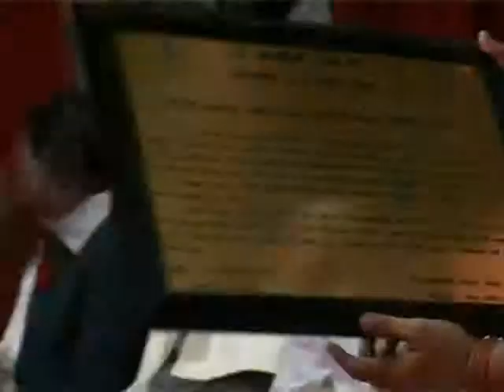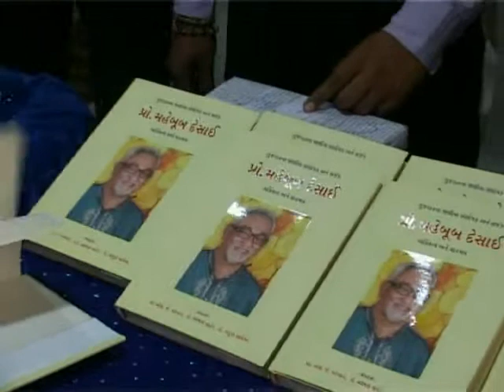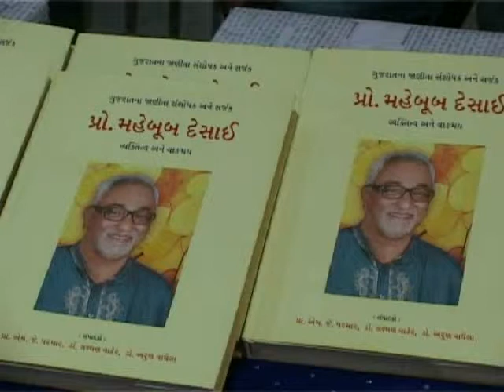MP4 Farewell Speech of Prof. Mehboob Desai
Farewell programme of Prof. Mehboob Desai on 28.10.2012 organized by Mehboob Desai Abhivadan Samiti. Prof. Mehboob Desai delivered a Farewell Speech.